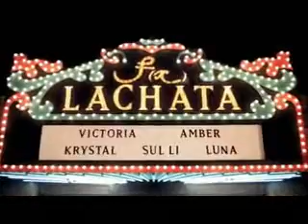F(x)- La cha Ta Ft. Chu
So ~Enjoy~